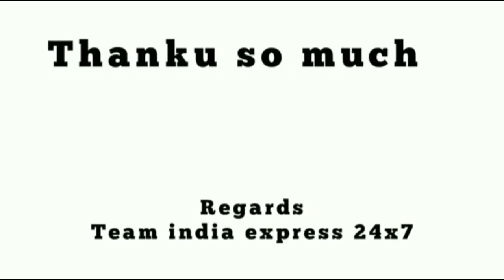यूक्रेन से लौटी स्टूडेंट ने बताए वहां के ऐसे हालात कि आप भी... ।